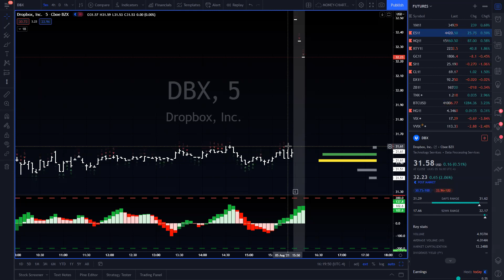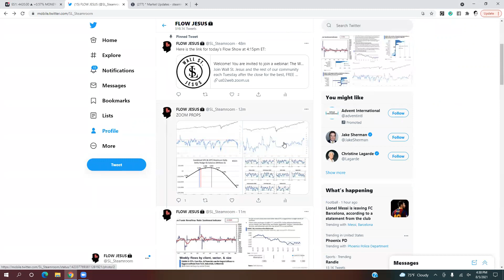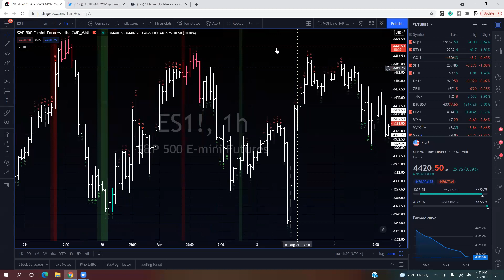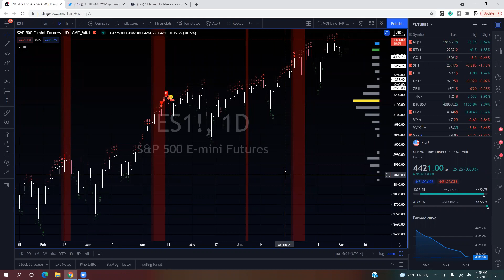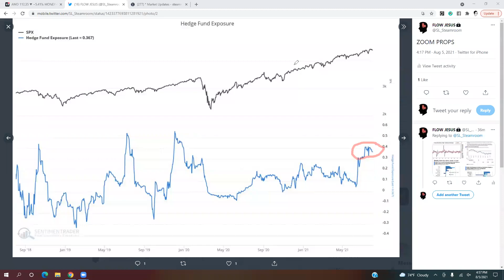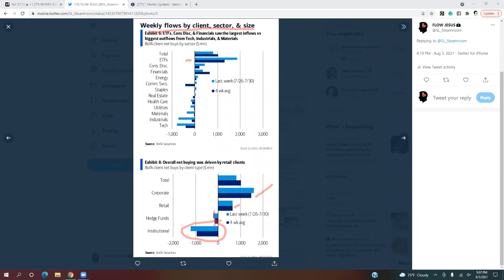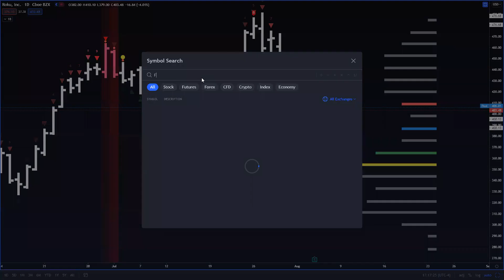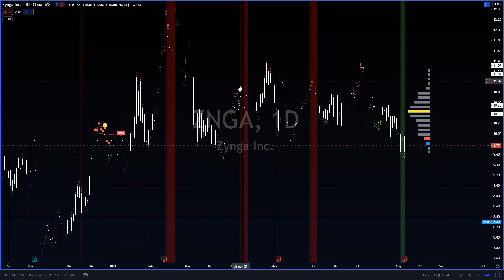The Wall St. Jesus Flow Show: August 5th, 2021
The highlight of this week was $AMD with it’s crazy multi-day run. A lot of people missed that move and are now sitting there expecting their next trade to have a similar result.

Seeing a crazy move like that during this environment can do more harm than good in terms of our expectations and mentality. No matter what, we still need to remain tactical and stick to our trading plan.

Jesus finishes the episode off by touching on how he will be navigating the current market conditions, and some indicators and setups he is watching.

If you like this video and analysis check out our FREE 30-Day trial to our trading Steamroom! It is a community of market enthusiasts and veterans lead by Wall St. Jesus himself!